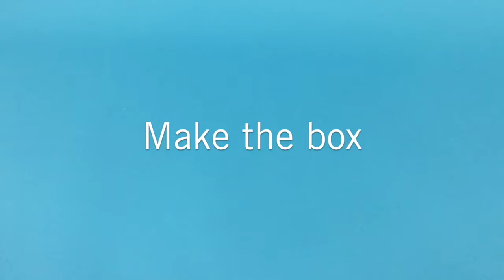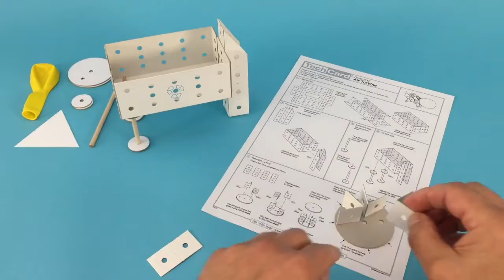YT Air Turbine